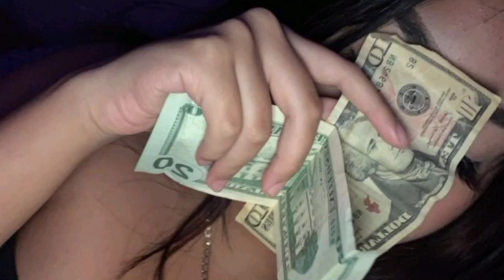𝕃𝕖𝕞𝕞𝕖 𝕓𝕖 ✨𝕪𝕠𝕦𝕣 𝟙𝟘𝟘%✨ 𝕚 𝕕𝕠𝕟'𝕥 𝕕𝕠 𝟝𝟘/𝟝𝟘 ug subliminal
remember this is a ug subliminal so it won't cater to the poor life needs

affirmations:
My boyfriend/husband enjoys giving me money for my personal uses
My boyfriend/husband always works hard for me
My boyfriend/husband always asks me to give him my grocery list so he can pay it all for me
My boyfriend/husband loves paying all my grocery lists
My boyfriend/husband enjoys spending hefty amounts of money on me
My boyfriend/husband's income growths is reaching the sky just because he is paying me for free
My boyfriend/husband cany survive a day without paying all my bills
I only think what i want for once mentally and my husband/boyfriend presents that same thing infront of my eyes within seconds
My boyfriend/husband loves paying me 10Billions everyday literally for nothing
My boyfriend/husband is extremely lovable and affectionate to me right after giving me huge chunks of money
My boyfriend/husband has got most high paying degrees just to spoil me with whatever i want
My boyfriend/ husband enjoys paying all of my dates and trips
My boyfriend/husband can only breath once he sends me 10Million legal money in my bank accounts
My boyfriend/ husband loves forcine me with giving me all of my favourite gifts
My boyfriend husband forcefully gives me his money credit card or debit cards so i can buy whatever i want
My boyfriend/husband is addicted with spoiling me to the fullest potential
My boyfriend/husband's parents always encourage him with giving me princess treatments all his life
My boyfriend/husband enjoys serving me with fat wallet filled with huge allowance every week's
My boyfriend/husband ALWAYS loves giving me expensive gifts all the time now
My boyfriend/husband does everything in his power to make me rich overnight
My boyfriend's parents enjoys giving me cash money with both of their hands like a generous billionaire right now in light's Speed